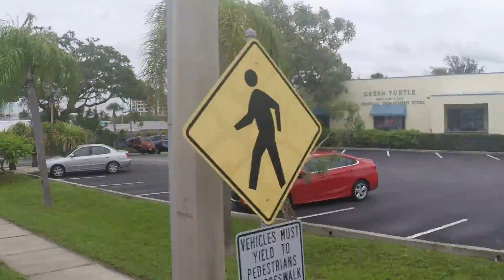Captain Curt's Crab & Oyster Bar